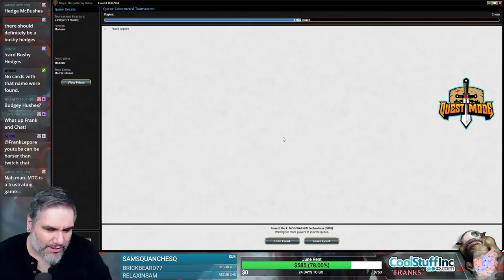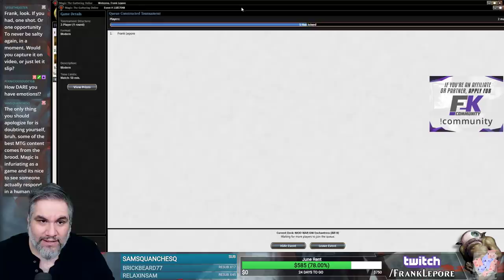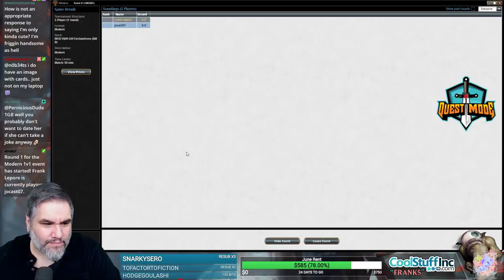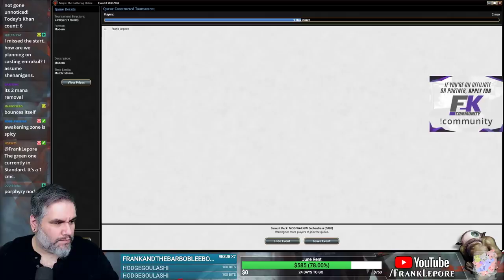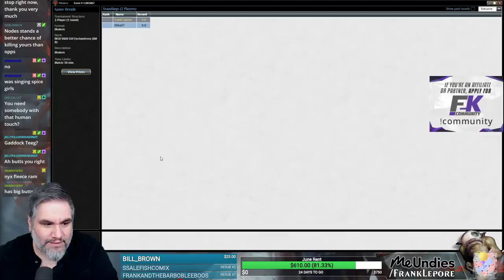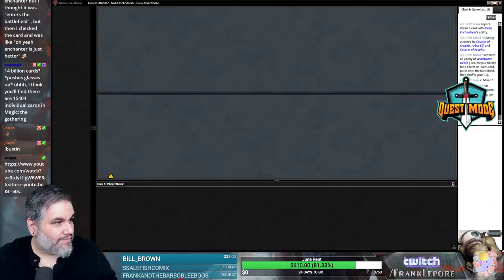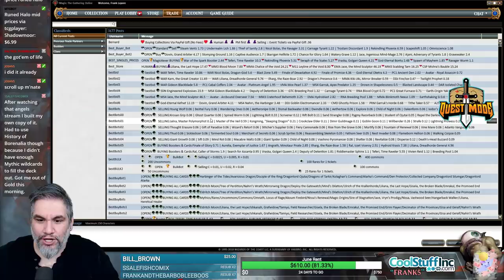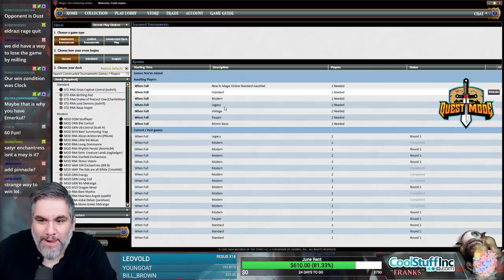(Magic Online) Modern Deck Tech: G/W Enchantress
Check out my Twitch profile above or hit me up at for details on how to get me to critique your own deck!

Final Decklist:
2 Arbor Elf
4 Utopia Sprawl
2 Settle the Wreckage
4 Temple Garden
2 Oblivion Ring
3 Sunpetal Grove
3 Courser of Kruphix
3 Nyx-Fleece Ram
4 Sphere of Safety
2 Sigil of the Empty Throne
1 Emrakul, the Aeons Torn
4 Eidolon of Blossoms
2 Stirring Wildwood
3 Runed Halo
4 Windswept Heath
4 Satyr Enchanter
4 Ghostly Prison
3 Plains
6 Forest

Sideboard
1 Luminarch Ascension
3 Rest in Peace
2 Stony Silence
3 Choke
3 Leyline of Sanctity
3 Damping Sphere